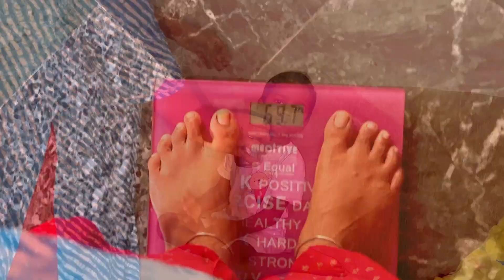50/50 days paleo diet challenge completed✅paleo milkshake & onion dosa🔴filming 50th day✌️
nutri blender
peanut butter
washing powder